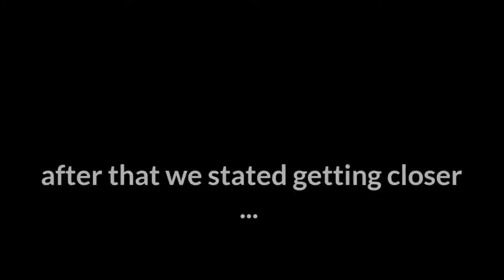Mr. Rich Guy (glmm)